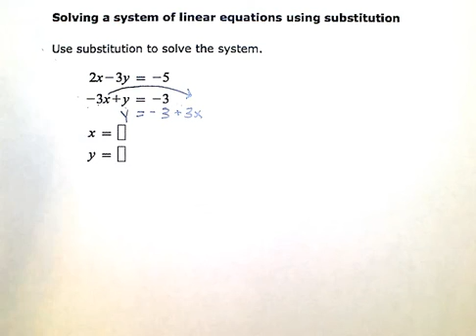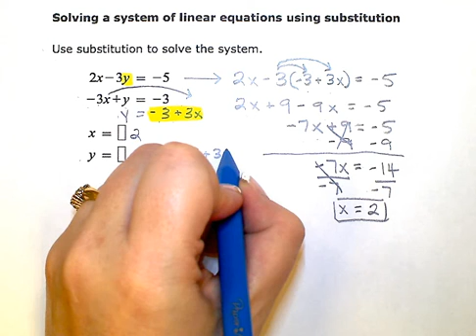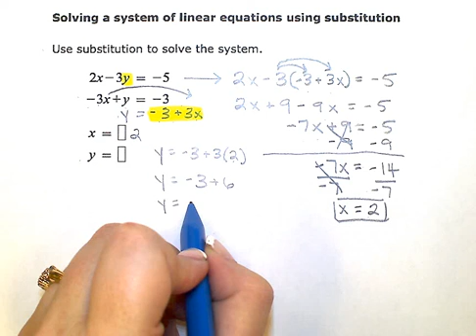ALEKS: Solving a system of linear equations using substitution, example 3